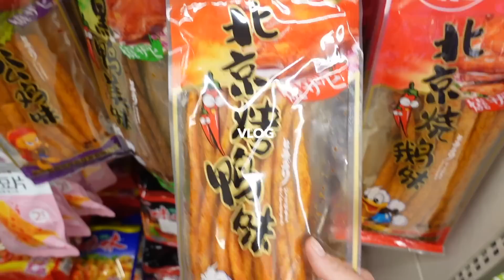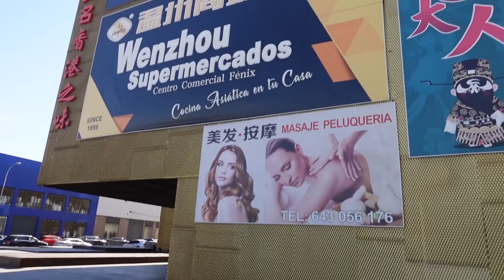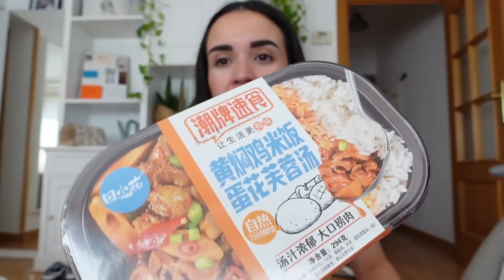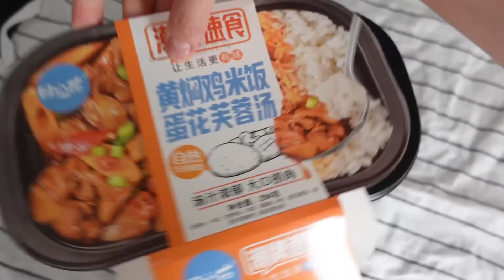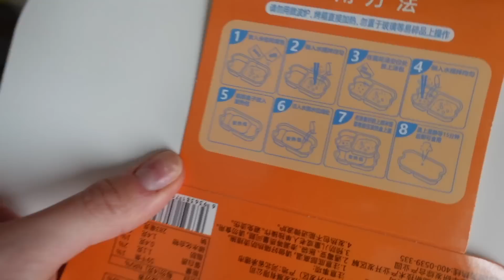24H en familia haciendo lo que más nos gusta: COMER 🥟🥢🍚🍜 Rebeca Terán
Productos disponibles en tiendas físicas:

Pack de 4 camisetas verdes: AAF33

Conjunto de peto con gorro de abeja blanco: ZT135

Pack dos leggins cortos: AQY50

Conjunto de peto con gorro de abeja verde: ZT136

Conjunto punto fantasía: ZS970

GRACIAS POR TODO AMIGAS  ✨